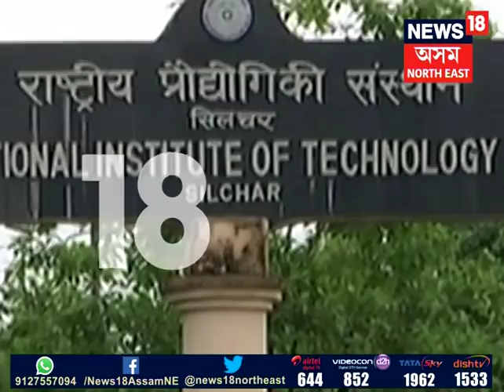The Citizenship Amendment Bill 2016 hearing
চাৰে চাৰি শতাধিক দল সংগঠনৰ মতামত গ্ৰহণেৰে আজি বিয়লি সামৰণি পৰিল যুটীয়া সংসদীয় কমিটীৰ শুনানি। বিগত কিছুমাহ ধৰি ৰাজ্যজুৰি ব্যাপক প্ৰতিক্ৰিয়া আৰু ক্ষোভৰ উদগীৰণ ঘটোৱা নাগৰিকত্ব সংশোধনী বিধেয়ক সন্দৰ্ভত ৩দিনীয়া শুনানি গ্ৰহণ কৰিলে যুটীয়া সংসদীয় কমিটীয়ে।